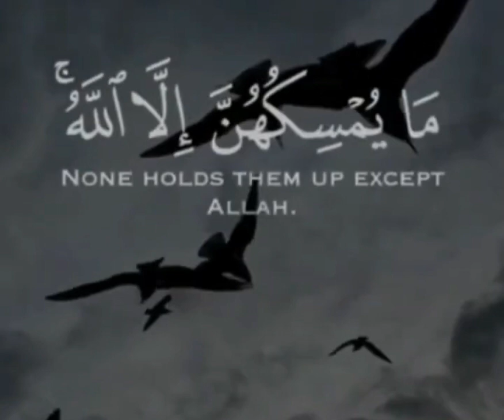والله أخرجهم من بطون أمهاتكم لاتعلمون شيئا حالات واتس آب 🌴 قرآن كريم الشيخ خالد الجليل